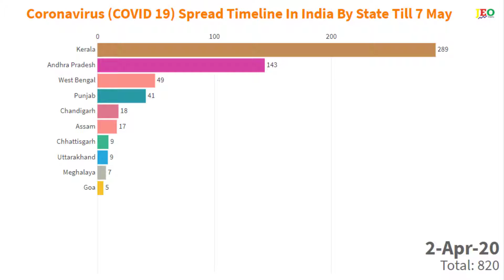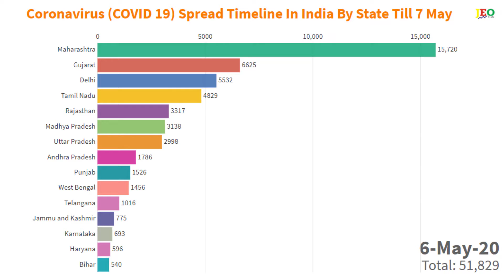Coronavirus COVID 19 Spread Timeline In India By State Till 7 May | Bar chart Race